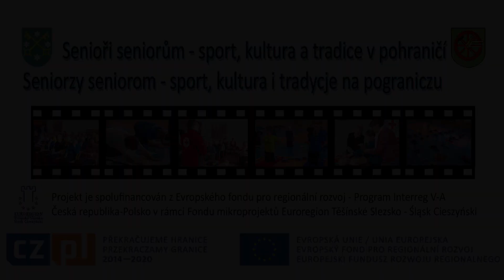Petrovice u Karviné - Projekt Senioři seniorům - Sportovní den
Aktualizované: Senioři v Petrovicích jsou velmi aktivní a rozhodně jim nechybí smysl pro humor, společně podnikají mnoho aktivit, jedna z nich se uskutečnila v rámci sportovního dne také 7. Května. V jejich elánu je podporuje také výborný projekt s názvem "Senioři seniorům - sport, kultura a tradice pohraničí", který je spolufinancován z Evropského fondu pro regionální rozvoj. Sraz si v tento den dali u místního zdravotního střediska a nejprve se trošičku zahřáli na cvičebních strojích instalovaných v obci. Pozvání přijali také senioři z Polska, s kterými zde mají skvělé vztahy. Další zastávkou byla tělocvična základní školy, kde se na ně už těšili místní žáci. Společně s dětmi se pustili do plnění různých disciplín. Ač věk účastníků byl velmi rozdílný, v píli a nadšení se to rozhodně nepodepsalo a všichni ke hrám přistupovali velmi zodpovědně s cílem podat, co nejlepší výkon. Po zdolání disciplín se jednotlivé týmy shromáždily k vyhlášení těch nejlepších výsledků. Každý člen týmu se mohl těšit na věcné dárky. Tento sportovní den byl velmi nabitý a tak bylo nutno doplnit i energii. Chvíle zastavení a občerstvení přišla v přísálí sportovní haly. Po malém odpočinku na seniory čekaly další úkoly ke zdolání. Vyzkoušet si mohli uvázat kravatu či rozpoznat názvy uzlů. Po pečlivém nastudování je sami mohli vytvořit dle předepsaných návodů. Do dětských let se pak vrátili při stavění vlaštovky z papíru a soutěží v nejdelším doletu. Při všem tvoření panovala milá atmosféra, což jasně dokázalo, že senioři si za dobu společných aktivit vytvořili skvělou partu a jsou spolu rádi. Každý účastník obdržel pamětní list na památku, dárkovou tašku s milými pozornostmi, ale hlavně si odnesl krásné vzpomínky. (anketa) Nyní už jen zbývá se těšit zase na příště.